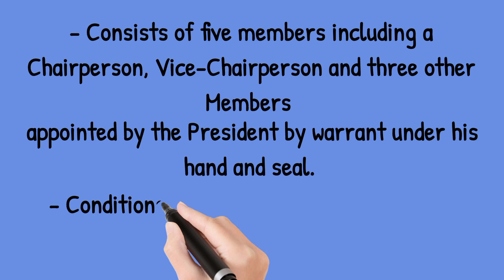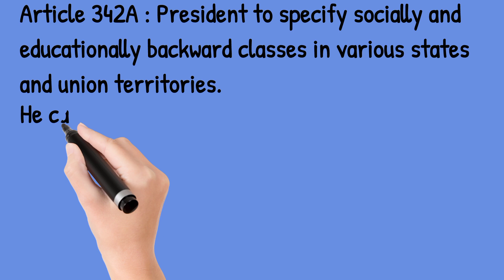NATIONAL COMMISSION FOR BACKWARD CLASSES (NCBC)